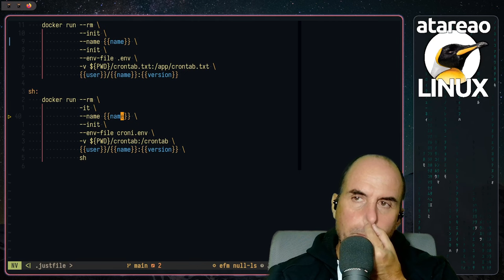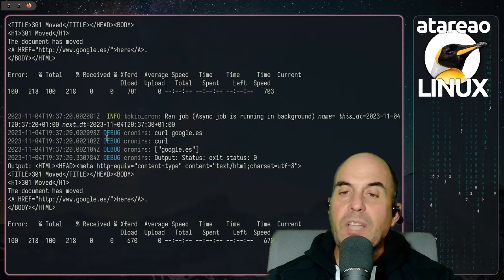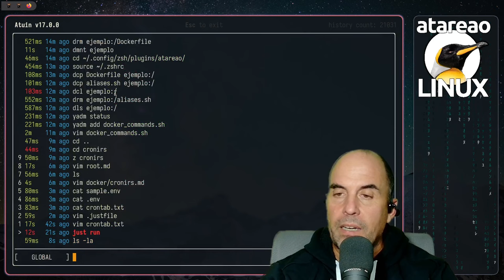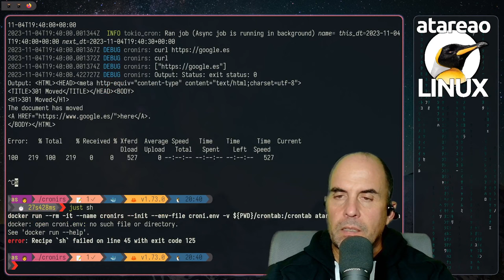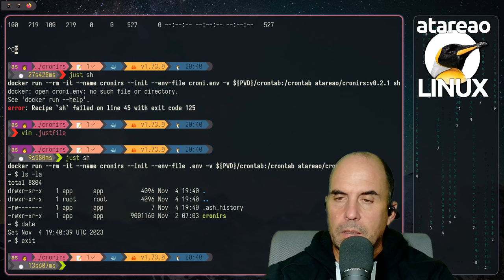Un cron en docker.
En este vídeo te muestro como puedes montar tu propio cron en docker para gestionar todo tipo de operaciones. La ventaja, desde mi punto de vista, de tener un cron en docker, es que es ajeno por completo a tu sistema, que es portable y sencillo.